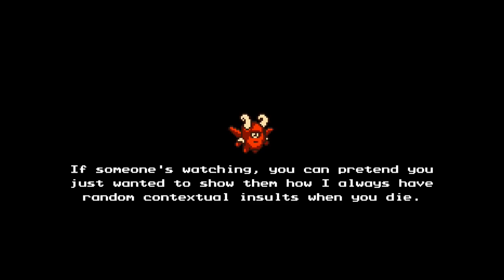The Messenger Part 7 Ice World Chilly Doom!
The Messenger Gameplay Walkthrough Part 7 Nintendo Switch! Epic Ninja Game provided Sabotage Studios. The Messenger is a love letter to retro fans & one of our favorite Indie Games of 2018.It's NINJA TIME!